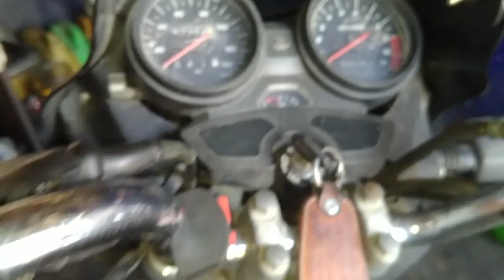BS4 Carbureter fitting discover